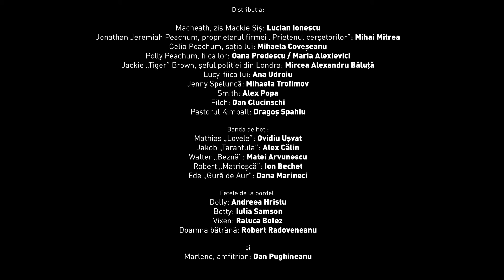Opera de trei parale - Trailer (1)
OPERA DE TREI PARALE
de Bertolt Brecht și Kurt Weill

Traducerea textului: Ozana Oancea
Adaptarea songurilor: creație colectivă după versiunea Ninei Cassian

Distribuția:

Macheath, zis Mackie Șiș: Lucian Ionescu

Jonathan Jeremiah Peachum, proprietarul firmei „Prietenul cerșetorilor”: Mihai Mitrea

Celia Peachum, soția lui: Mihaela Coveșeanu

Polly Peachum, fiica lor: Oana Predescu / Maria Alexievici

Jackie „Tiger” Brown, șeful poliției din Londra: Mircea Alexandru Băluță

Lucy, fiica lui: Ana Udroiu

Jenny Speluncă: Mihaela Trofimov

Smith: Alex Popa

Filch: Dan Clucinschi

Pastorul Kimball: Dragoș Spahiu

Banda de hoți:

Mathias „Lovele”: Ovidiu Ușvat

Jakob „Tarantula”: Alex Călin

Walter „Beznă”: Matei Arvunescu

Robert „Matrioșcă”: Ion Bechet

Ede „Gură de Aur”: Dana Marineci

Fetele de la bordel:

Dolly: Andreea Hristu
Betty: Iulia Samson
Vixen: Raluca Botez
Doamna bătrână: Robert Radoveneanu

și
Marlene, amfitrion: Dan Pughineanu

Regia, coregrafia, costumele: Răzvan Mazilu

Decorul: Dragoș Buhagiar

Pregătirea muzicală: Maria Alexievici

Lighting design: Costi Baciu

Producția muzicală: Vlad Vedeș

Corepetitori: Miriam Drașovean, Maria Alexievici

Producător delegat: Vasea Blohat

Șef producție: George Ion

Regia tehnică: Viorel Stemate

Costumieră: Nicoleta Țîcu

Make-up: Mădălina Ghizdeanu, Ioana Roman

Foto: Andrei Gîndac

Recomandat: 16+

Durata: 2h 50 min (cu pauză)